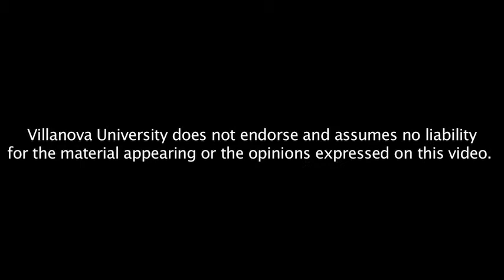The Global Humanitarian Missions of the U.S. Military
General Anthony C. Zinni (Ret.), '65 BS, MS, MBA, United States Marine Corps.

General Zinni is a retired four-star Marine Corps general and former Commander in Chief of U.S. Central Command. His distinguished military career has taken him to more than 70 countries with numerous command assignments. General Zinni has coordinated emergency security and disaster relief operations and other humanitarian aid around the globe in such places as the Philippines, Turkey, Iraq and Somalia. Since his retirement in 2000, General Zinni has continued to serve his country in a variety of diplomatic positions including special envoy to the Middle East.